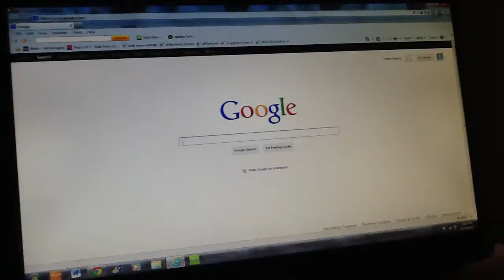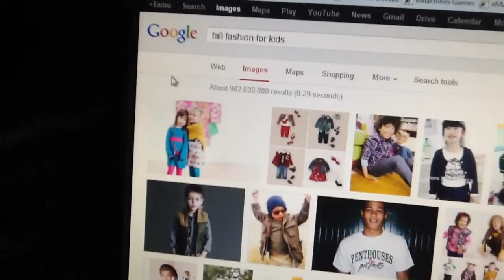Kids news Ep 11 kids fashion for fall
Also tune in for Wednesday on our new video called Thanksgiving in that episode I'll tell you about thanksgiving and then on my super, cool, awesome, app I'll write a story. I forgot the name of the app I think it was called "story maker".  Also if you wanna see more fashion for fall pictures just go to google images and type in fashion for kids in fall. I also think that my shakiness looks better, do you? Also really good thanks to the veiwers of my 2nd vid I made today. Next moth it'll be fashion for winter.